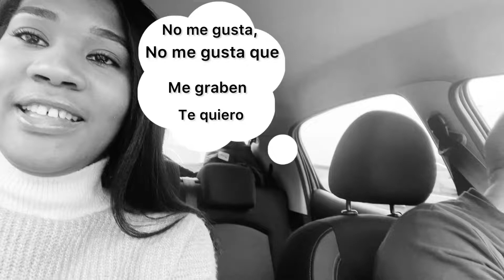✅BUSCANDO TORTA PARA MI CUMPLEAÑOS + ARREGLANDO EL TELÉFONO DE MI ESPOSO + EL OTOÑO CAMBIÓ EL CLIMA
Hola amores, espero les guste este nuevo vlog.
 LOS QUIERO UN MONTON.

EDITOR DE VIDEO - INSHOT